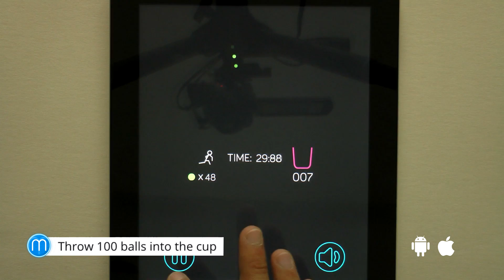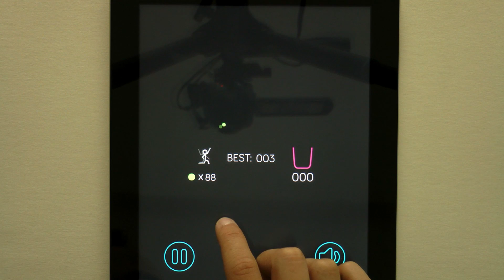FreeBox #47: Skelly Rider, Evil Defenders, Animal Escape, 100 Balls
Vítejte u FreeBoxu, kde si ukazujeme zajímavé hry zdarma. Ty dnešní stáhnete na